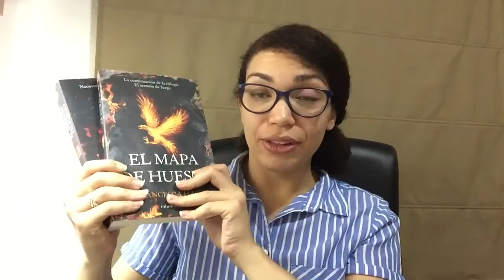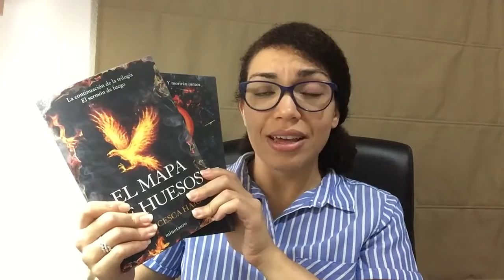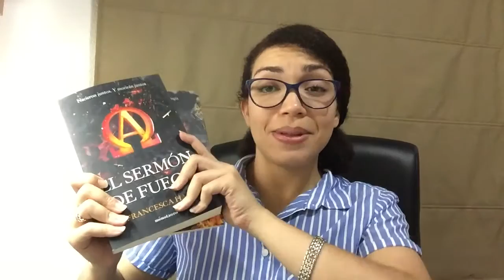6 Claves de...| El Sermón de fuego y El mapa de huesos de Francesca Haig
6 Claves de...| El Sermón de fuego y El mapa de huesos de Francesca Haig